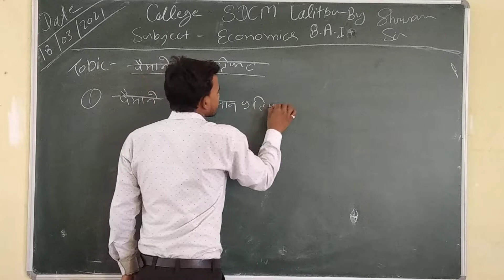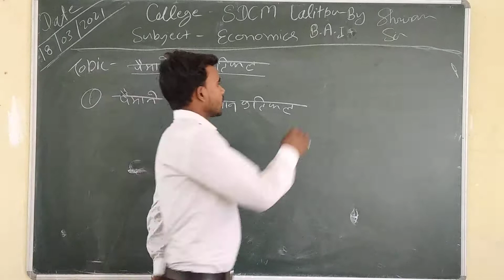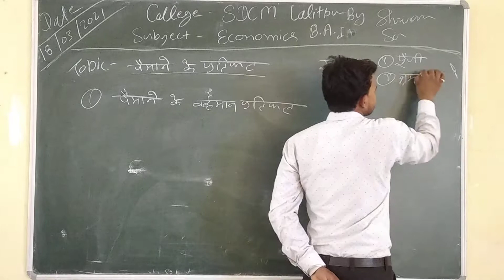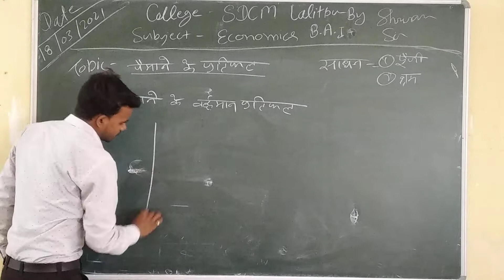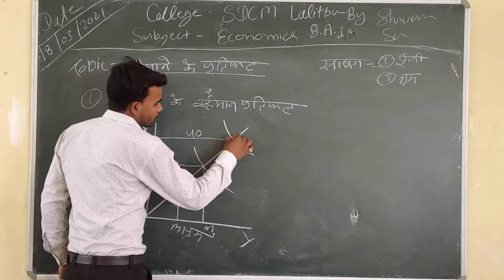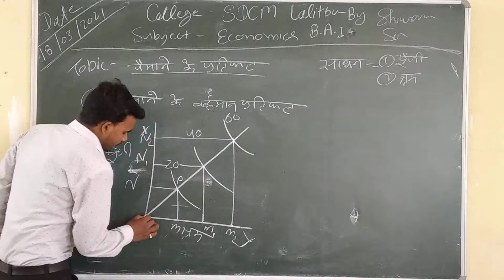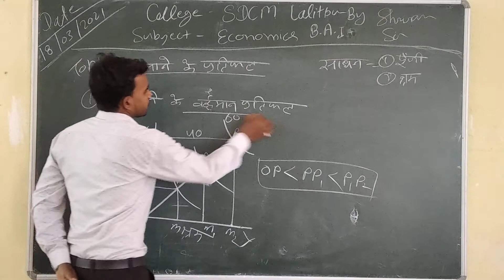Class BA 1st year Economics topic पैमाने के प्रतिफल का ढांचा